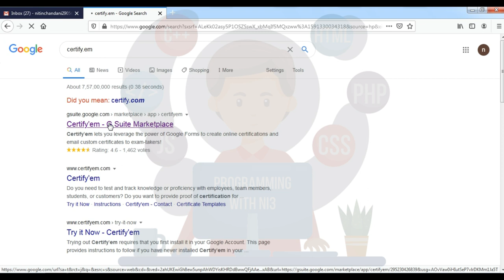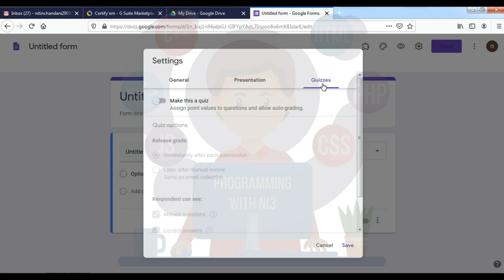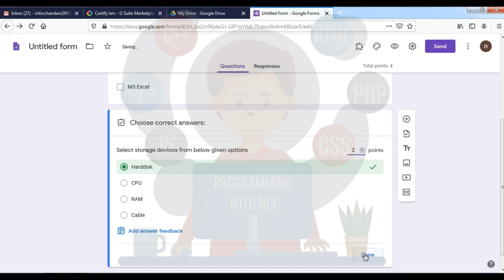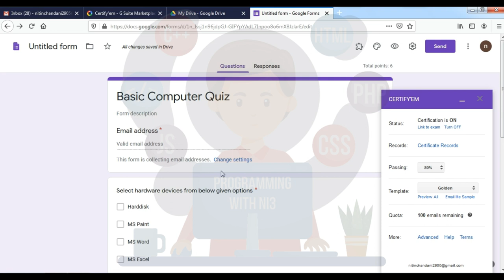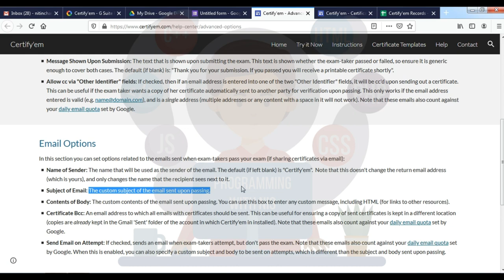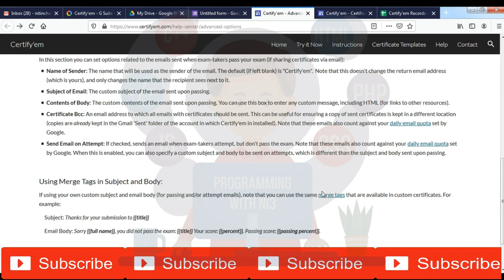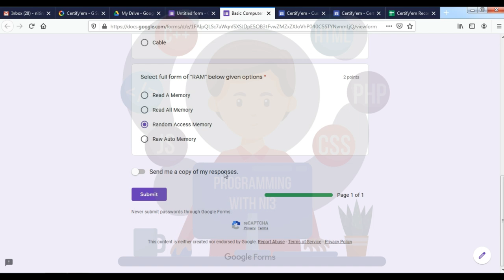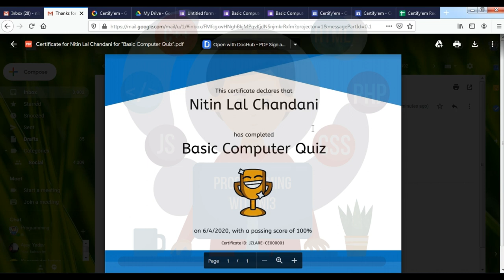How to generate free certificate from google quiz using certify'em in hindi 2020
Certify'em Instructions
Certify'em allows you to harness the power of your Google account to create online certification exams and email customizable PDF certificates. Follow the detailed instructions below to get started creating your own exam today!
1. Installing or Enabling Certify'em:
The Very First Time: To install and authorize Certify'em for the very first time in your account, see here.  You only need to do this once. Once you're done, return to this page to get started!

In a New Quiz: If you've previously installed Certify'em, and just want to use it again in a new Quiz, see here for instructions on how to enable it in your new Quiz. Once you're done, return to this page to get started!

2. Opening the Certify'em Menu:
Click "Certify'em" from the puzzle piece menu at the top of the Google Form editor, and then click "Show Certify'em Controls", as shown on the right.

3. Adding Identifier Questions
Once you have Certify'em installed or enabled, you can begin by adding questions to your exam.  You'll want to start with those that identify the student.

This is required so that Certify'em can email them a certificate if they pass. This question must always appear first, and cannot be moved or left out.

This name is what will appear on their certificate, and in the records kept by Certify'em. This will generally be a "short answer" type question. Ensure that you do not make this question worth points (more on this later).

OTHER IDENTIFIERS (Optional 3rd & 4th Questions ): You may wish to add a question or two that help identify the exam-taker. For example, you may want to know the name of their department, team, location, etc. To do this, you may add up to two optional "other identifier" questions in a row immediately following the Full Name question. To differentiate these questions from actual graded exam questions, you must ensure they are not assigned any points (0 points), and immediately follow the Full Name question. Once Certify'em sees a question that is worth 1 or more points, it will stop looking for these "other identifier" questions.

4. Adding Exam Content and Questions
Google Quizzes (aka Forms) allow for a large variety of question types, as well as insertion of images and videos.  Click on the (+) icon on the right to insert a new question, or use the icons below it to insert text, an image, or a video.

Some Terms:
You may see terms like "Quiz", "Form", "Exam", and "Certification" thrown around on this site.  For clarify, here's exactly what those mean:
Google Quiz: Google Forms have an optional "Make this a quiz" setting. For ease of reference, Certify'em refers to a Form with this setting turned on as a "Google Quiz".
Exam: A Google Quiz in which Certify'em is installed and enabled (e.g. "Share this Exam link with your clients").
Certification: The action of certifying someone (grading and emailing certificate) on an exam (e.g. "Certification is now ON for this Exam").